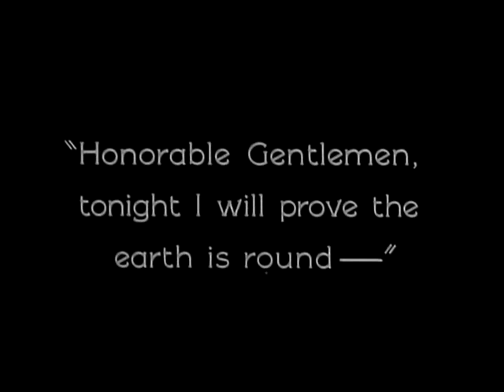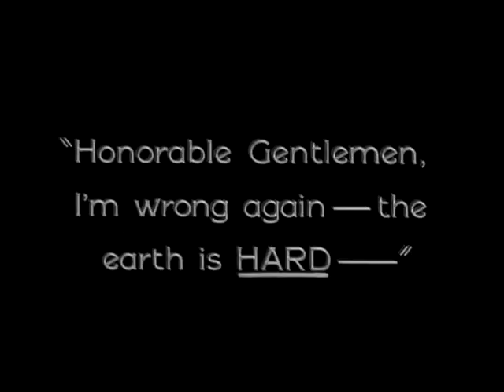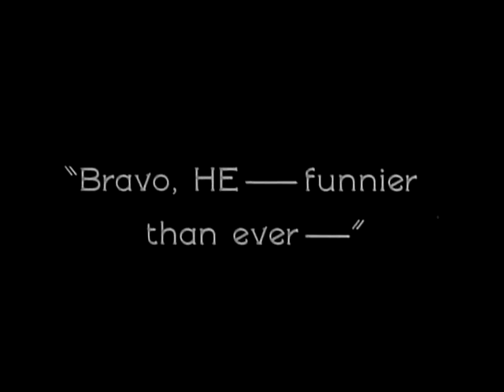No One's Gain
Audio : No One's Gain (by Lex Rodent)
Video : He Who Gets Slapped (Public Domain)